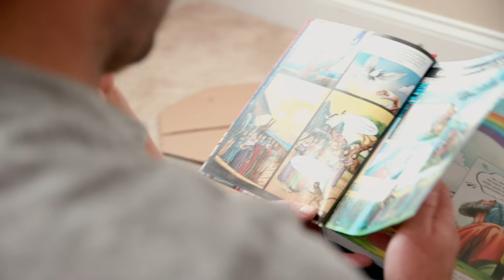BibleForce: The First Heroes Bible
Dive into the action and adventure of the Bible! BibleForce will help you and your children discover the message of the Bible and the heroes within its pages. The focus on Bible heroes makes the stories even more thrilling.